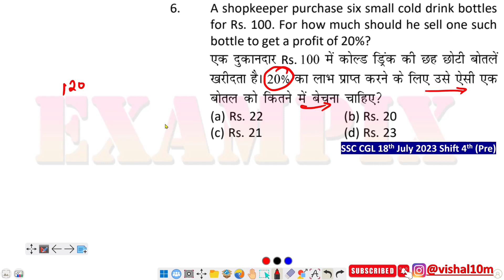A shopkeeper purchase six small cold drink bottles for Rs. 100. For how much should he sell one such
A shopkeeper purchase six small cold drink bottles for Rs. 100. For how much should he sell one such bottle to get a profit of 20%?